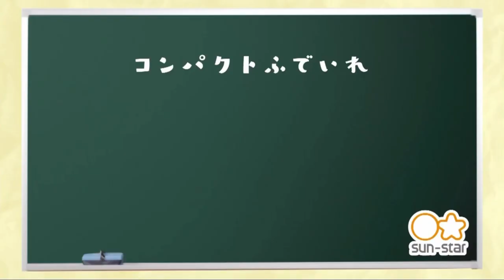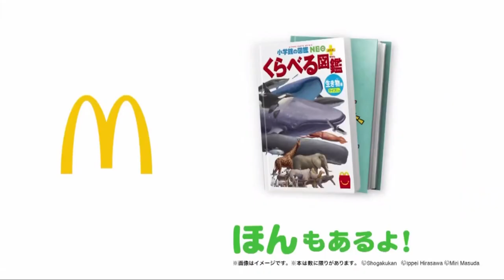機界戦隊ゼンカイジャー 第36カイ！で流れたCM